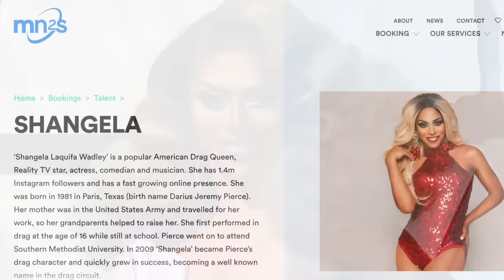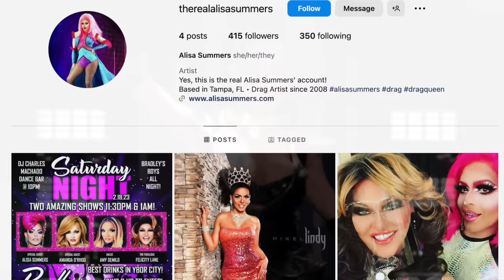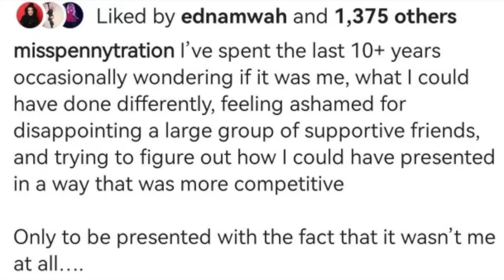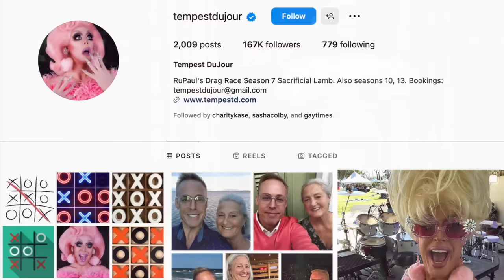Where Are They Now: First Eliminated Queens from RuPaul's Drag Race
If you've ever wondered what happened to the first eliminated queens from RuPaul's Drag Race US, this is the video for you!

In this video we'll be looking at the queens that sashayed away first on their seasons and what they've been doing since their time on the show.

Video editing by Erika Flores.

Timestamps:

00:00 - Introduction
00:29 - Victoria Porkchop Parker
03:13 - Shangela
05:03 - Venus D-Lite
06:11 - Alisa Summers
07:05 - Penny Tration
08:16 - Kelly Mantle
09:46 - Magnolia Crawford
11:05 - Tempest DuJour
12:09 - Naysha Lopez
13:09 - Jaymes Mansfield
14:03 - Vanessa Vanjie Mateo
15:03 - Soju
15:53 - Dahlia Sin
16:40 - Kahmora Hall
17:29 - June Jambalaya
18:24 - Irene Dubois

time-100-red-carpet-photo-8390243/